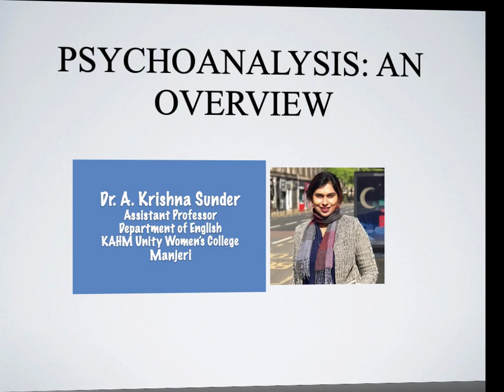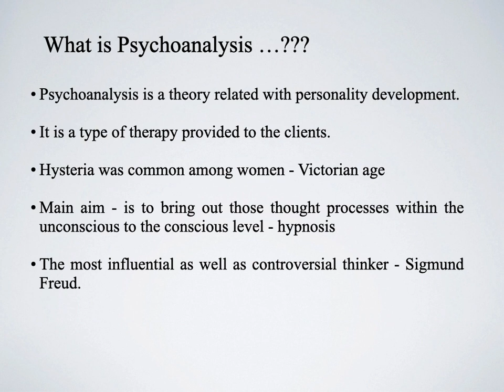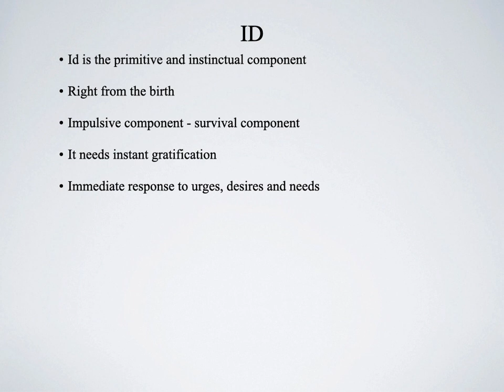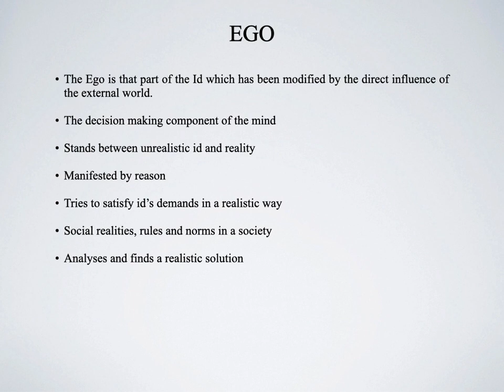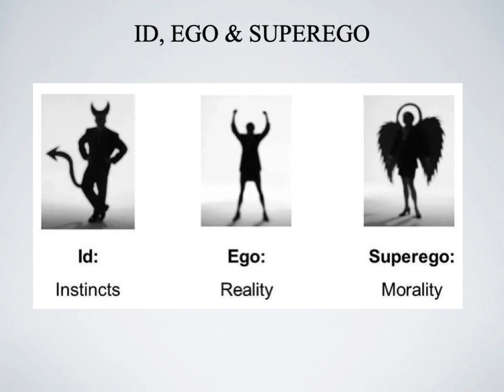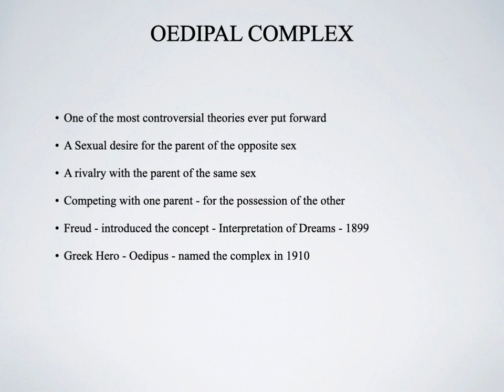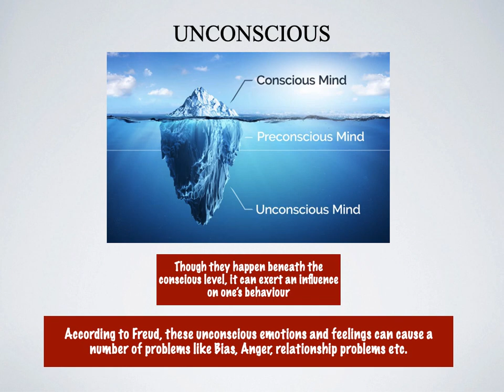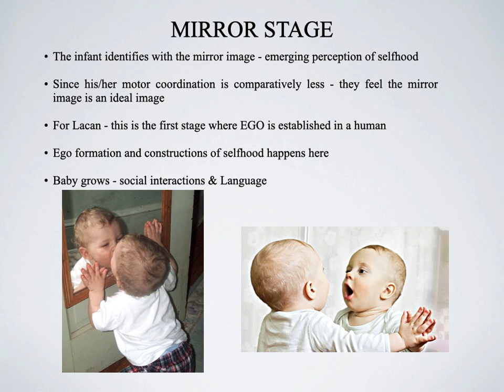Psychoanalysis - Id, Ego, Superego, Unconscious, Dream mechanism, Oedipal complex and Mirror stage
Id, Ego, Superego, Unconscious, Dream mechanism, Oedipal complex and Mirror stage